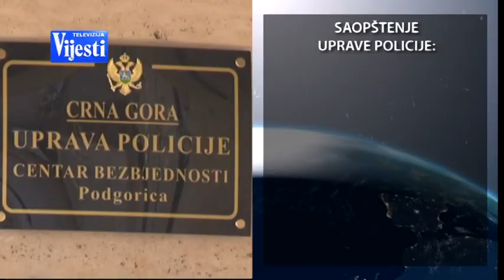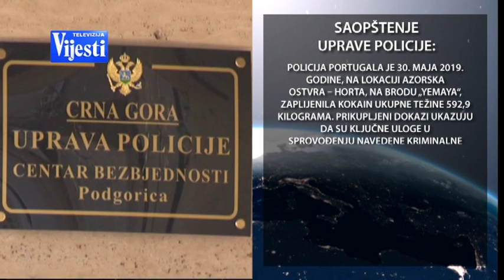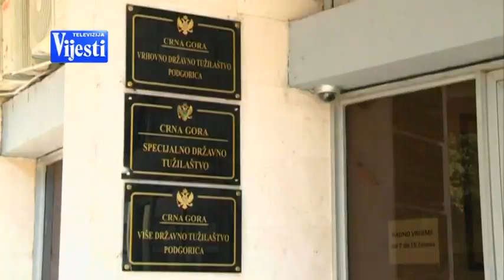VIJESTI U POLA 7 - AKCIJA HAPŠENJA | Vijesti Online